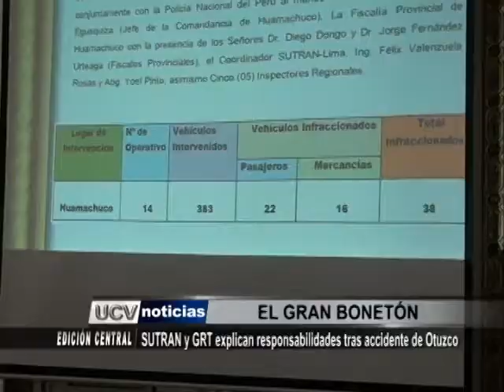TRANSPORTE Y SUTRAN SESIÓN DE CONSEJO REGIONAL